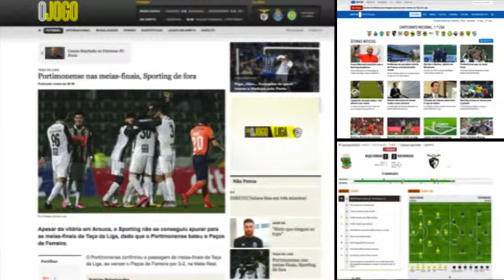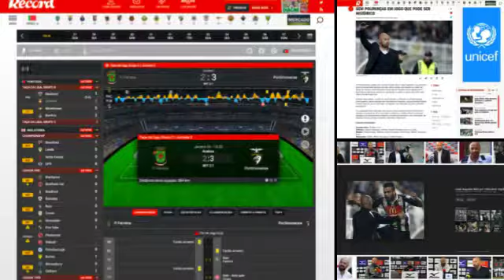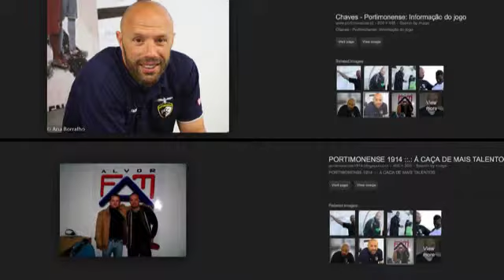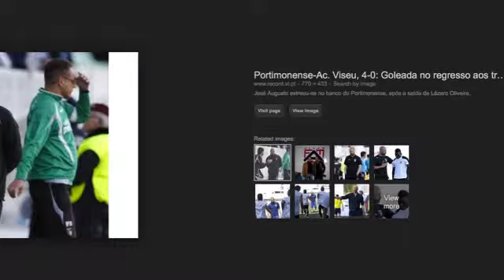Ganda Primo! Foto Montagem